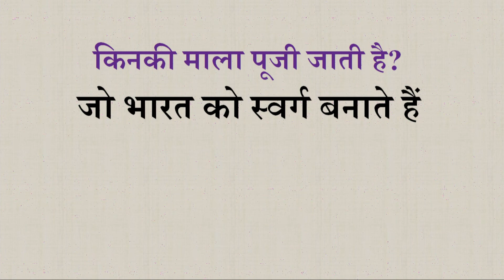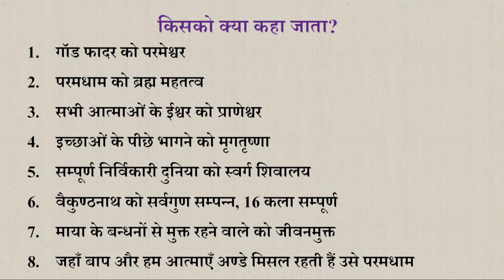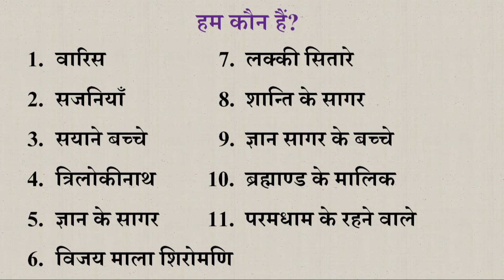Aaj ki Murli se Vishesh Baate 26-07-2023 by BK Shweta Behen from Om Shanti Retreat Centre, Delhi-NCR